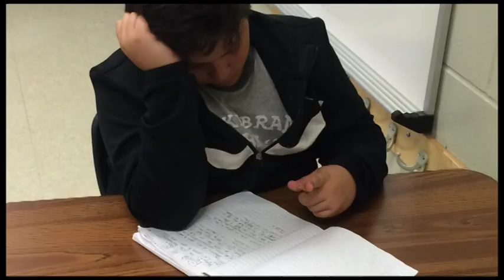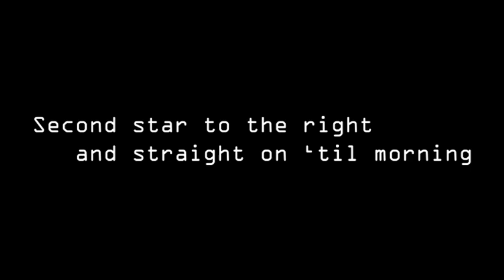Johnson Ranch 5th Grade Presentation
It's the Eye of the Tiger slideshow bonanza!